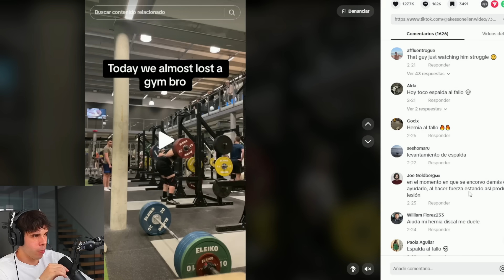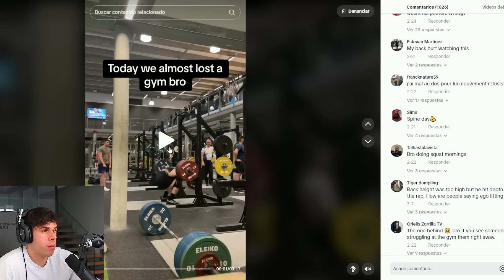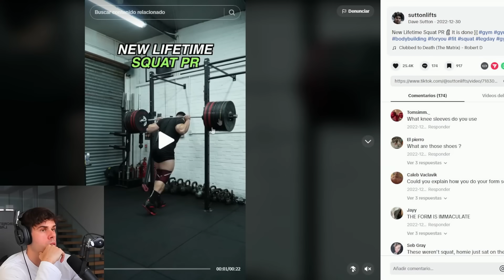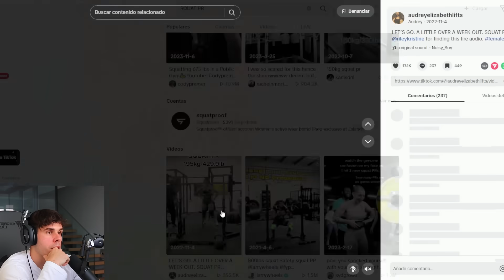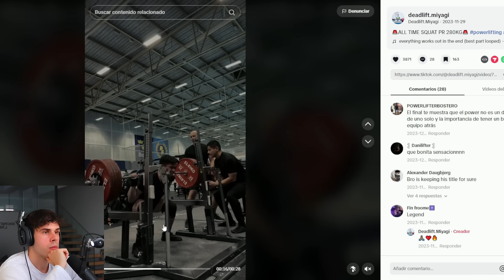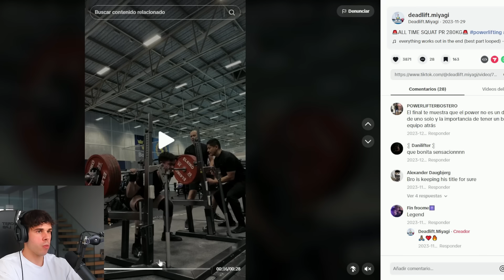LA SENTADILLA-PESO MUERTO … NO HAGAS ESTO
Hoy hablamos de como no hacer un levantamiento de sentadilla